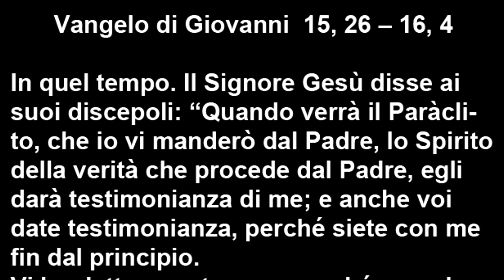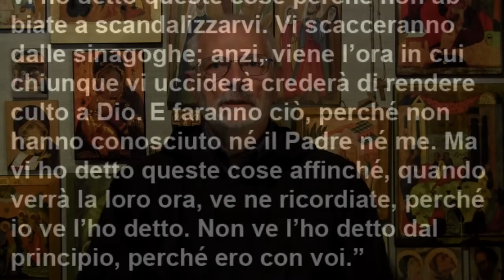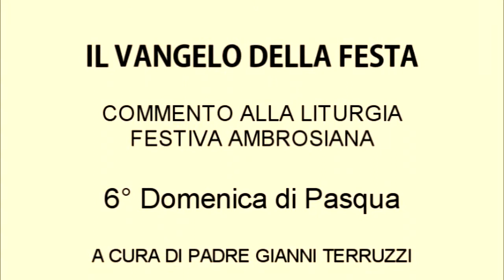Liturgia Fest Ambr. - 6a domenica di Pasqua B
Commento al Vangelo della 6a Domenica di Pasqua ambrosiana (anno B) - Gv 15, 26 -- 16, 4 - a cura di Padre Gianni Terruzzi